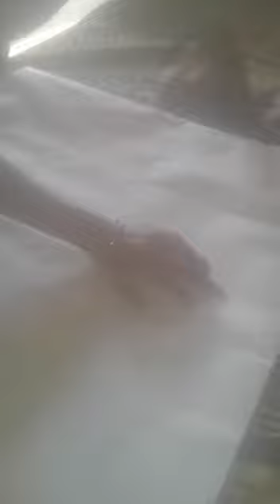GPS Ruhela Hazi